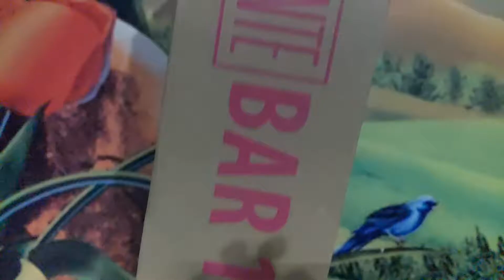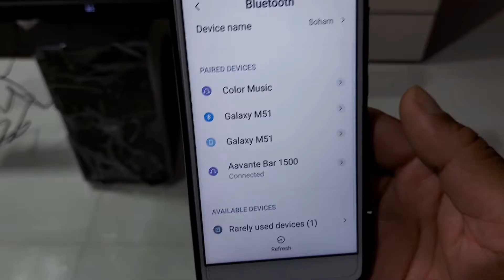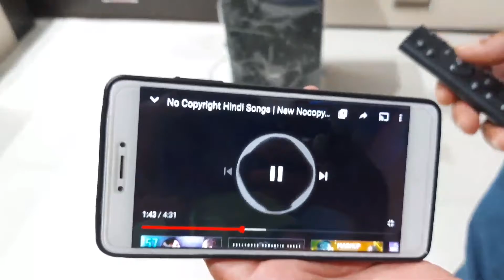Amazing BOAT(AAVANTE) SOUND SYSTEM